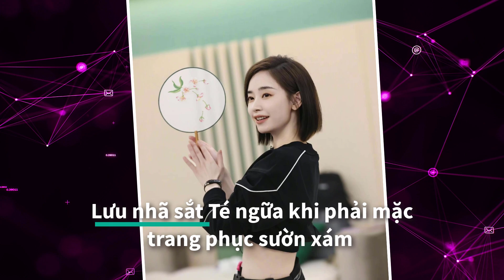Lưu nhã sắt cầu cứu Chi pu khi bị Tạ Na ép làm thục Nữ với trang phục Sườn Xám té ngữa Đạp gió 2023